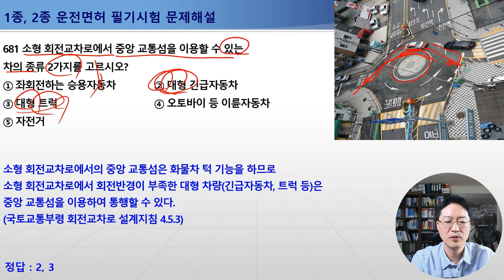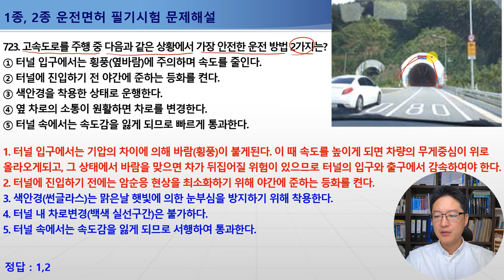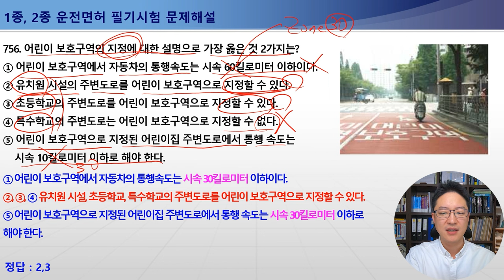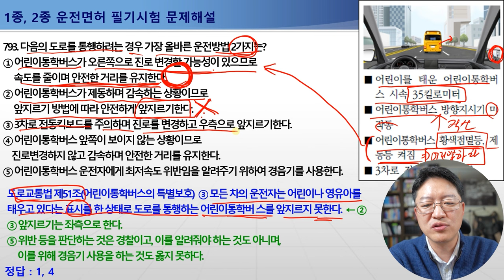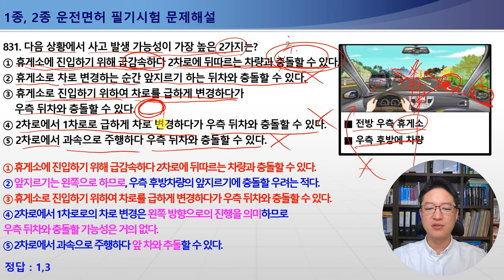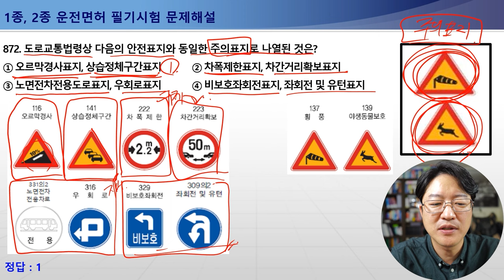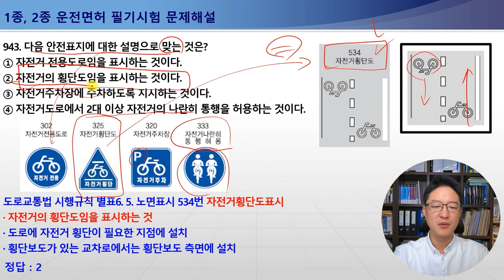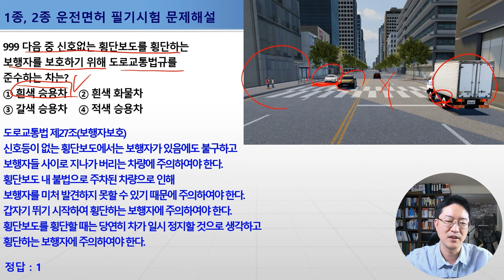2024.02.26 시행 운전면허 필기시험 상세해설강의 - 교통공학박사 양재호(1종보통, 2종보통 운전면허 학과시험) 681~1000 사진,일러스트,표지판,동영상형문제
22년 문제집이 영상에 링크된 이유!
23년에서 24년으로 1000문제가 변경되면서 22년 문제가 24년 변경 문제로 대부분 돌아왔습니다. 따라서, 22년 교재를 이용하셔서 학습을 하셔도 됩니다! 참고가 되셨으면 좋겠습니다.

2024년 운전면허 필기시험 681~1000번 문제 해설영상입니다.
★ 학습방법!
영상의 길이가 06시간 20분 21초입니다.

★ 이 영상 빠르게 후원하기(Thanks)
영상 하단의 THANKS 버튼을 누르시면
금액별로후원 가능합니다.
후원 구독자분의 댓글은 특별한 효과가 적용되며
저를 비롯한 많은 분들의 공감을 받으실 수 있습니다.

★ 2024년 2월 26일 시행되는 최신 운전면허 필기시험 강의영상입니다.
도로교통공단에서 제공하는 최신 1000문제를 기반으로 제작되었으니
이 영상으로 학습하셔서 운전면허 필기학원 비용도 절약하시고,
고득점으로 합격하시는 영광을 누리시길 기원드립니다.

★ 운전면허 필기시험은 총 5가지의 형태로 구분됩니다.
각 유형별 번호와 배점은 아래와 같고,
각 유형별로 영상 바로 가실 수 있도록 타임라인 링크를 걸어두었으니
클릭 한번으로 편하고 빠르게 학습하시기를 바랍니다.

1. 문장형 문제 (001번~680번, 1답형 : 2점 , 2답형 : 3점)
문장형 문제 001번~680번 (아래 링크 영상 참조)

2. 사진형 문제 (681번~780번, 각 3점)
00:00:00 사진형 문제 681번~780번

3. 일러스트형 문제 (781번~865번, 각 3점)
02:21:51 일러스트형 문제 781번~865번

4. 표지판 문제 (866번~965번, 각 2점)
04:22:54 표지판 문제 866번~965번

5. 동영상 문제 (966번~1000번, 각 5점)
05:42:04 동영상 문제 966번~1000번

운전면허 필기시험 관련한